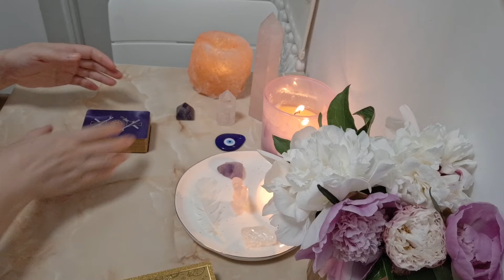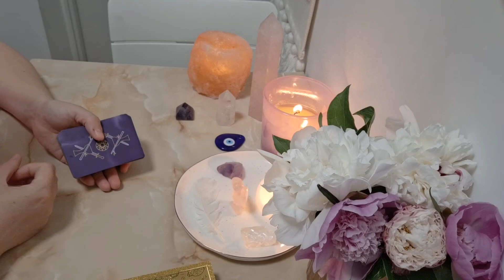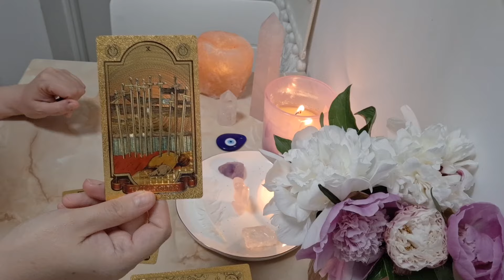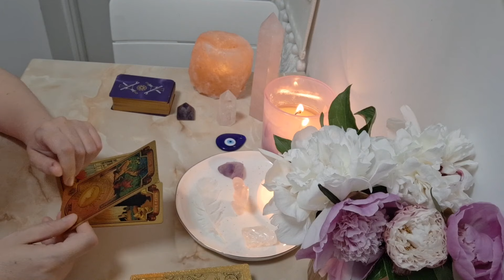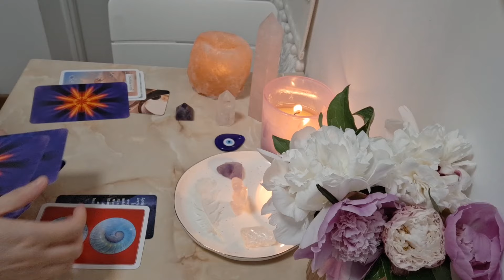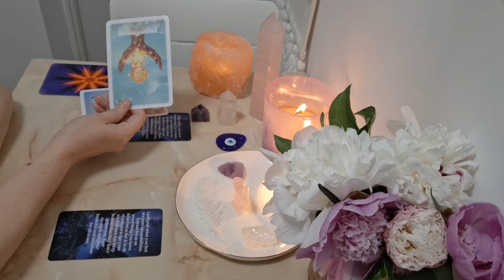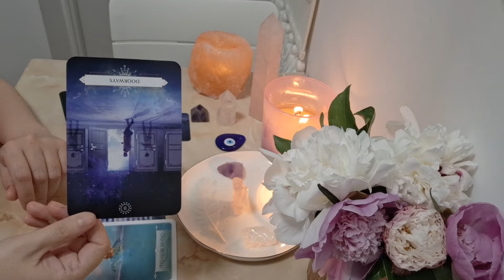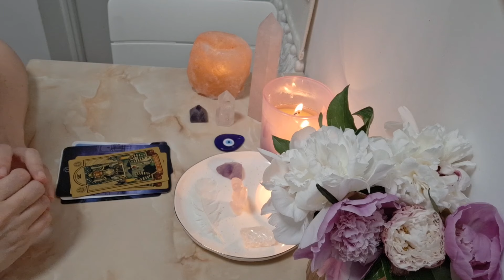✨️ SE ASTEPTA LA MAI MULTA TOLERANTA DIN PARTEA TA ❤️‍🩹 TU AI IERTAT, DAR NU AI UITAT 💔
Buna tuturor! 🤗

In acest videoclip gasiti o etalare de iubire in care am rugat ghizii spirituali sa aduca in lumina acele mesaje care v-ar ajuta cel mai mult atat legate de energia persoanei voastre dragi, cat si de energia voastra.

Aceasta etalare este atemporala - in masura in care simtiti ca rezonati, mesajele pot fi valabile pentru voi in momentul cand vizionati acest videoclip.

Aceasta etalare are si caracter colectiv, astfel ca persoane din orice zodie pot simti ca rezoneaza cu mesajele.

Nota: eu am consemnat prin "tag"-uri doar zodiile care au aparut in timpul etalarii, dar mesajele nu sunt specifice exclusiv pentru acele zodii.